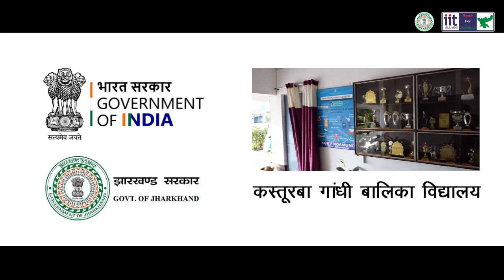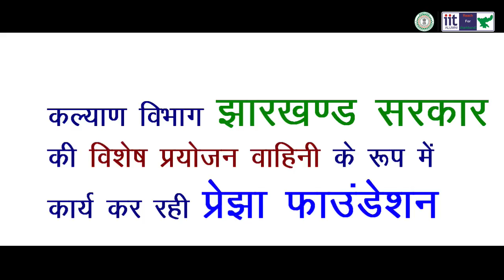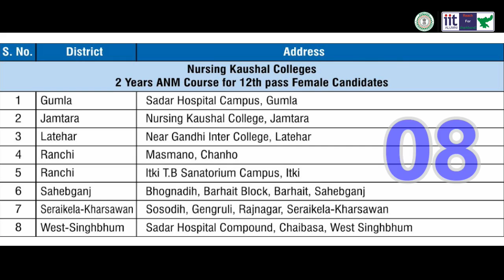प्रेझा फाउंडेशन के माध्यम से कस्तूरबा की बच्चियों का सपना होगा सच !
नामांकन_सूचना_कौशल_कॉलेज_2022_सत्र
अनुसूचित जाति, अनुसूचित जन जाति, अल्पसंख्यक और पिछड़ी जाति कल्याण विभाग झारखण्ड सरकार एवं प्रेझा फ़ाउंडेशन द्वारा संचालित कौशल कॉलेजों में ANM नर्सिंग एवं आई॰टी॰आई॰ मैन्युफ़ैक्चरिंग, कुलिनरी कोर्स के लिए ऑनलाइन आवेदन प्रक्रिया शुरू हो चुकी है।

नामांकन से जुड़े जानकारी एवं सहायता हेतु सम्पर्क करें - 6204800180

पात्रता मापदंड
 - उम्मीदवार झारखण्ड कि स्थाई निवासी होनी चाहिए।
 - शैक्षणिक योग्यता ITI केलिए 10वीं पास / नर्सिंग केलिए 12वीं पास (किसी भी स्ट्रीम से)
 - आयु 18 - 30 वर्ष होनी चाहिए।

चयन प्रक्रिया दो चरणों  में किया जाएगा :-
- लिखित परीक्षा
- व्यक्तिगत काउंसलिंग

 कौशल कॉलेजों की सूची:
नर्सिंग
1. चान्हो, राँची
2. इटकी, राँची
3. चाईबासा
4. राजनगर, सराईकेला
5. गुमला
6. बरहेट, साहेबगंज
7. जामताड़ा
8. लातेहार

आई॰टी॰आई॰
1. नगराटोली, राँची

100% placement guarantee

केवल चयनित उम्मीदवारों को ही लिखित परीक्षा के लिए बुलाया जाएगा
सीमित सीटें,  अतिशीघ्र आवेदन करे।

कौशल कॉलेज में नामांकन से जुड़े जानकारी एवं सहायता हेतु सम्पर्क करें - 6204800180